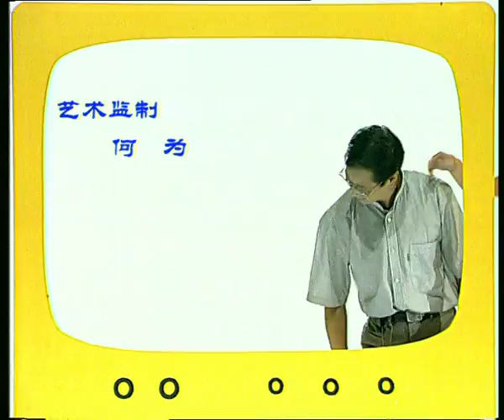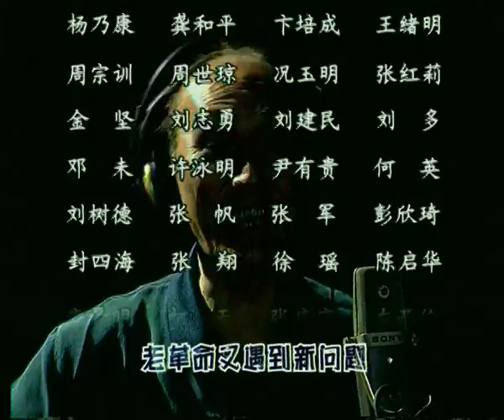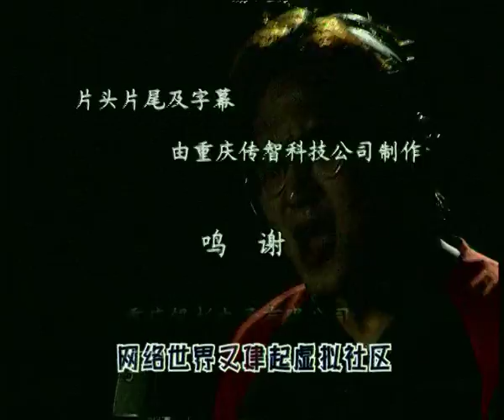【经典方言剧】《街坊邻居》第6集：狂犬疫苗【重庆卫视官方频道】